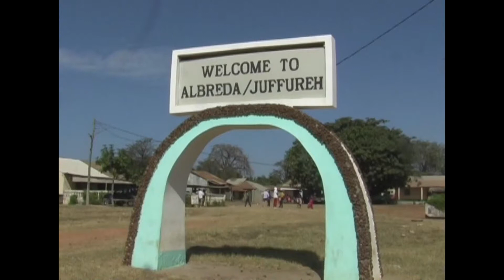ガンビア・チョウと観光の旅②・2014